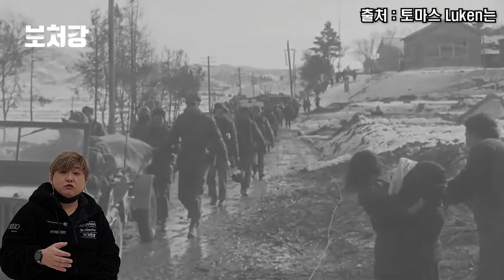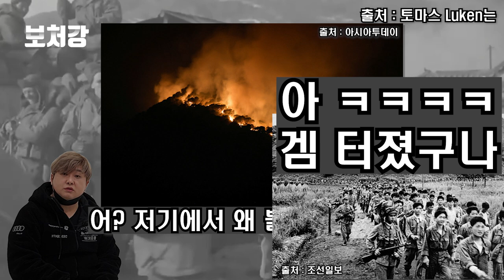대한민국 역사상 최악의 패전, 현리전투 - 펑더화이와 리지웨이의 진검승부 3차전 1부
영상 출처

Chancellor of Preußen

구글어스

KBS 다큐

세상에나

MBCNEWS

토마스 Luken는

용산공원 시민소통공간